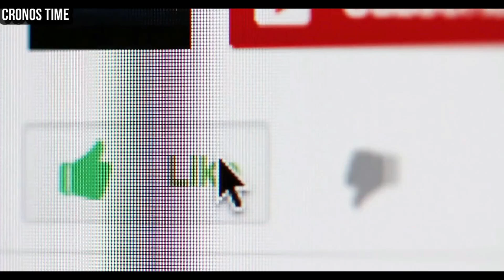CRISTIAN ALVAREZ DICE QUE EL ALCALDE QUIÑONES SOLO ANDA PENSANDO EN VER QUE SE ROB4, GUATEMALA.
International Attribution